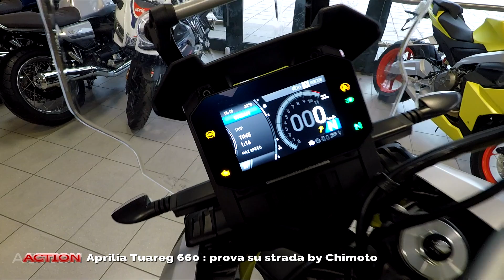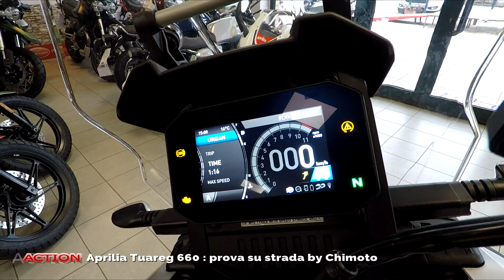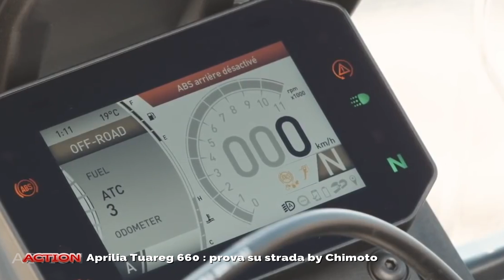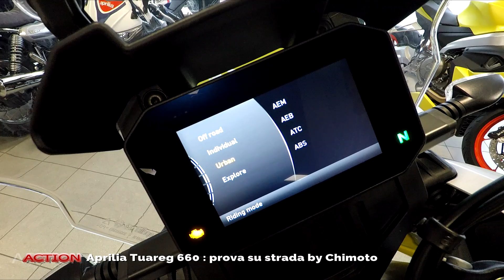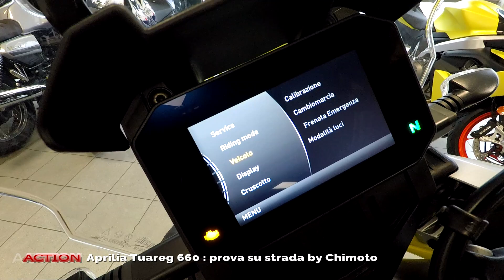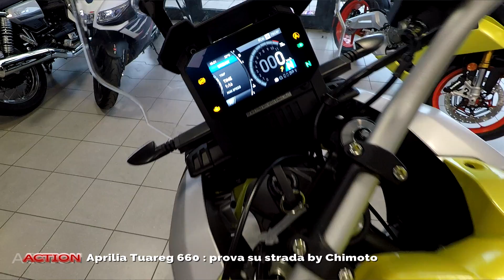Aprilia Tuareg 660 : prova su strada by Chimoto